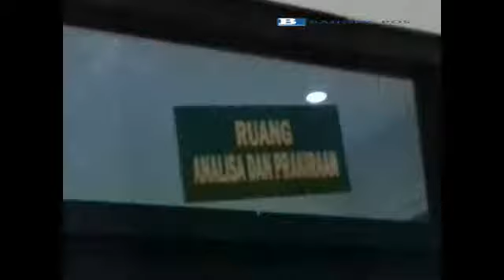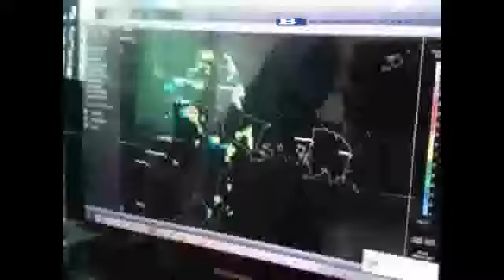Wilayah Bangka dan Belitung Masih Berpotensi Hujan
TRIBUNNEWS.COM, PANGKALPINANG-- Dalam beberapa hari  di Wiayah Provinsi Kepulauan Bangka Belitung masih berpotensi hujan. Bahkan hujan yang turun sedang hingga lebat dan berpotensi petir. Sedangkan hujan turun itupun tidak terlalu lama dan cukup singkat.

Seperti yang terjadi pada Senin (8/8/2016) siang, hujan turun sedang dan turun tidak terlalu lama, Begitupula  pada hari Selasa (9/8/2016), potensi hujan turun sedang hingga lebat.

Dari prakiraan staisun meteorologi kelas 1 Pangkalpinang, untuk kemungkinan turun hujan, Rabu (10/8/2016 ) akan terjadi.